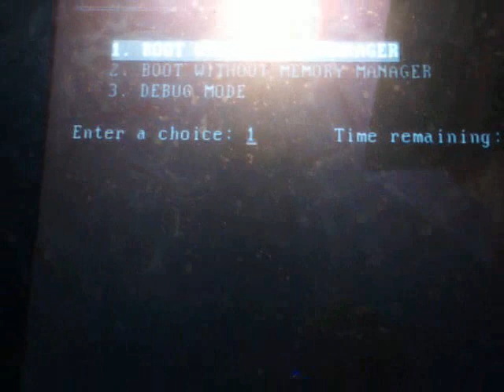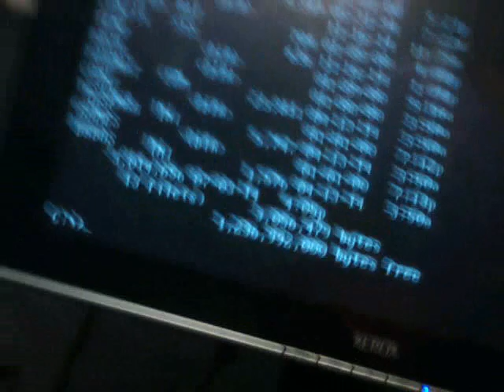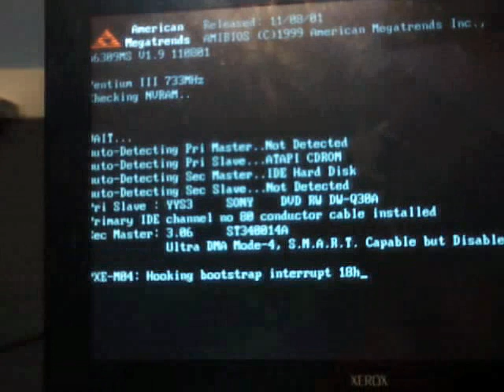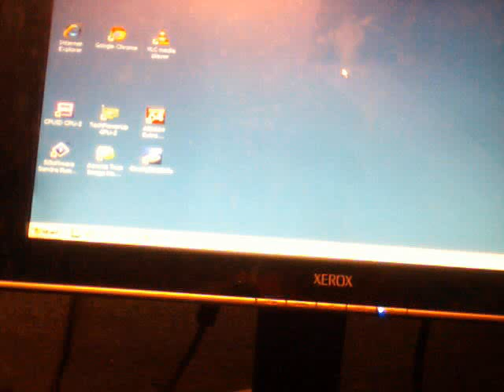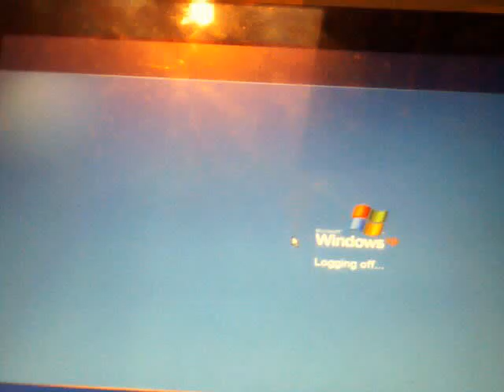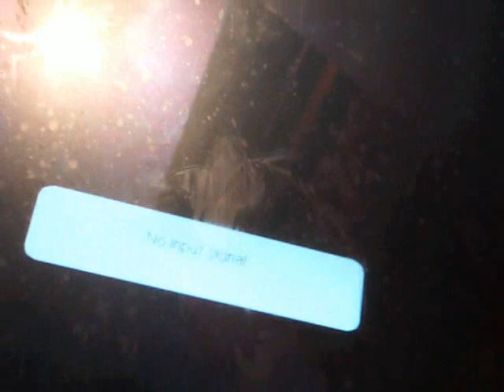MS-DOS 6.22 and Windows XP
Testing a pc.